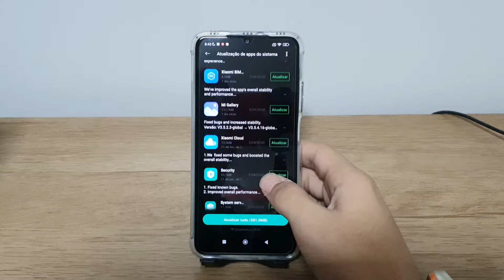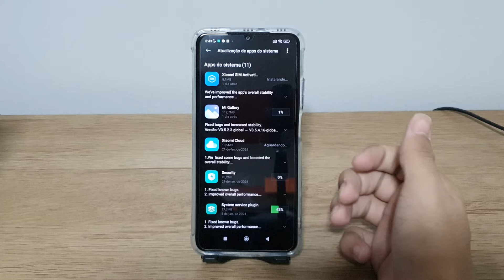Como atualizar aplicativos do sistema no Poco M3 - Passo a passo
Fala pessoal!! vou mostrar nesse video passo a passo de como atualizar aplicativos do sistema no Poco M3
✩ Redmi Note 9 64G / 128GB
✩ Redmi Note 9S 64G / 128GB
✩ Poco X3

★Contato de parcerias:
✩ Poco X3